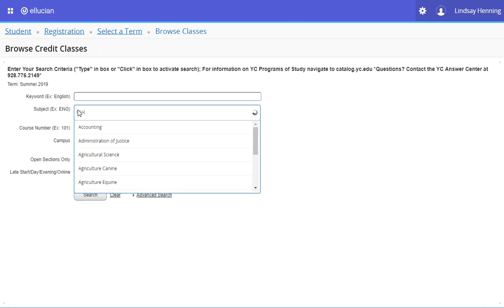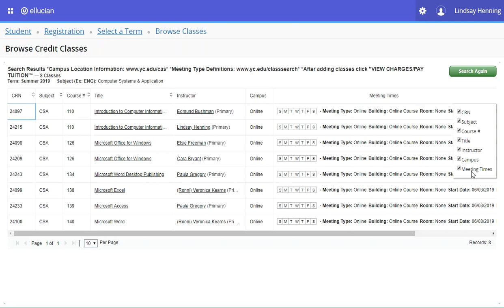Banner Course Listings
Quick video showing no cap or registration numbers for classes.